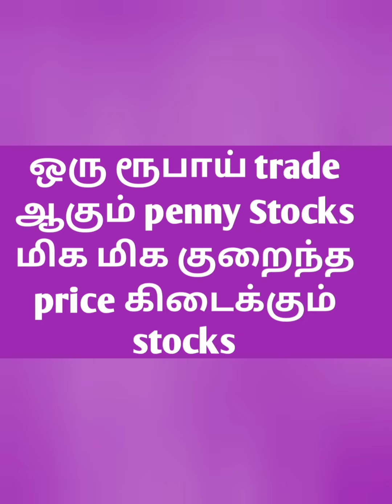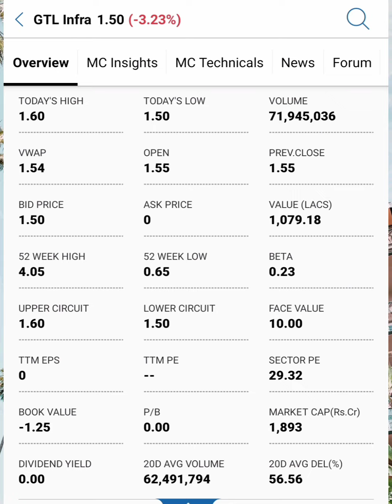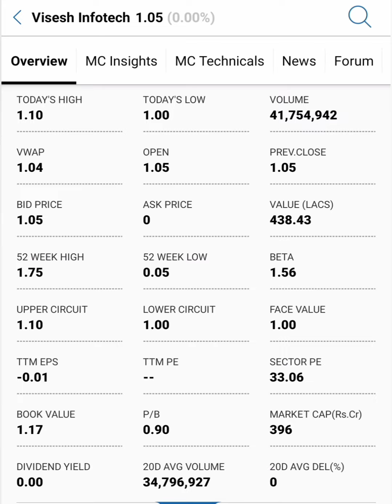Rs1 below stocks